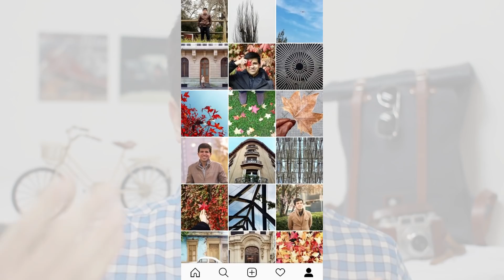Qué me SORPRENDIÓ en CHILE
14 Cosas que me sorprendieron en Chile!